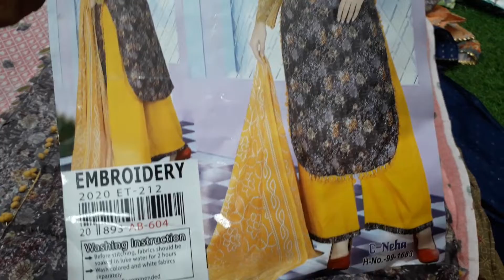ইন্ডিয়ান পাটি থ্রি পিস কিনুন মাত্র 650 টাকায় #01408495041, একপিস কিনতে পারবেন পাইকারি দামে